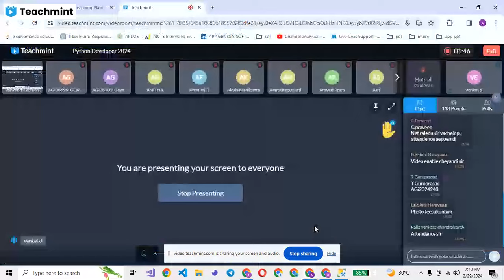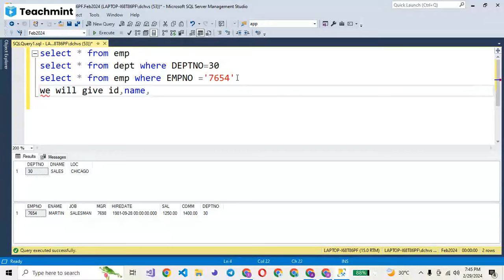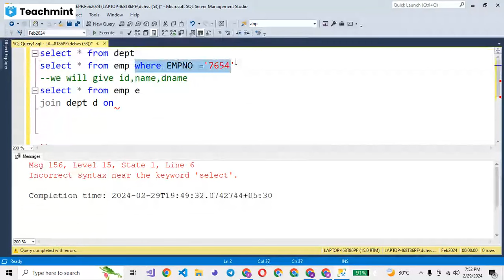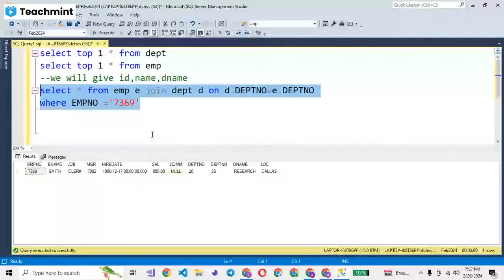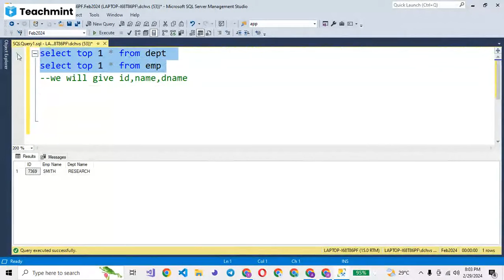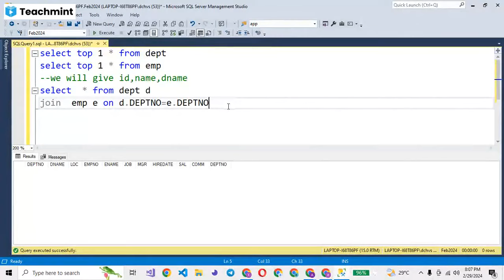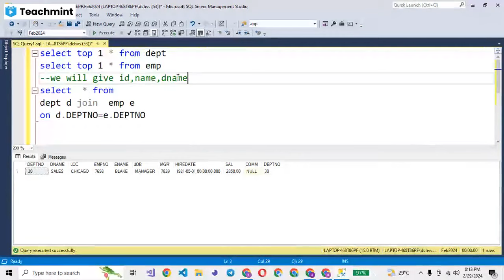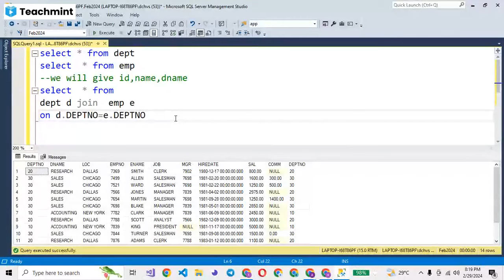SQL CLASS JOIN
on JOIN in SQL